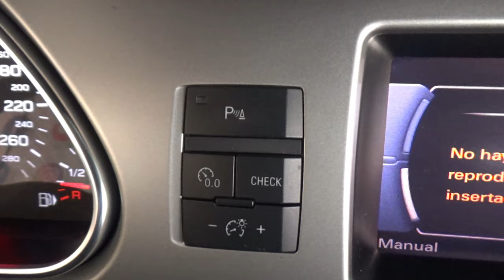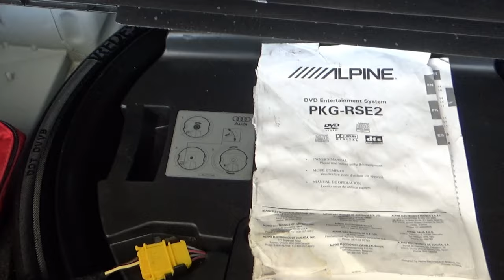Audi / Q7 / 2011 - 12931